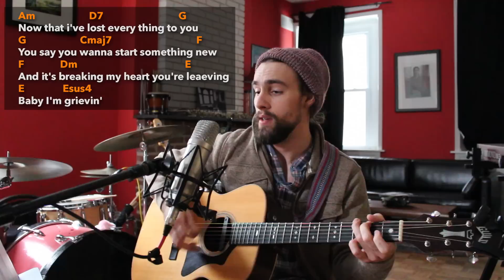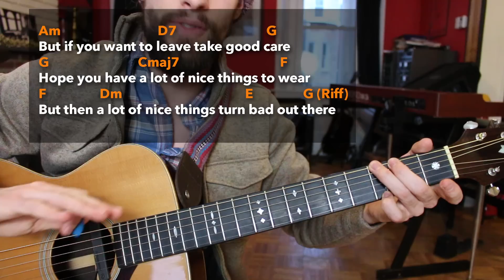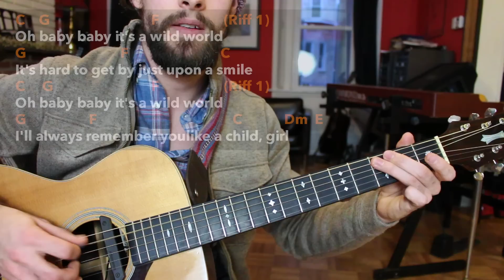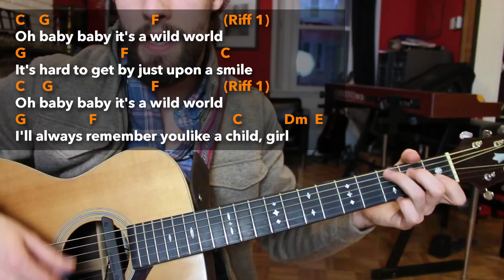Acoustic Guitar Lesson - "Wild World" By Cat Stevens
Get early access to the TABS, exclusive tutorials and other awesome supporter perks

From the 1970 release: Tea for Tillerman, "Wild World", available on Mp3, CD, and Vinyl
Beginner Friendly Acoustic Guitar Lesson - "Wild World" By Cat Stevens. In this video Philadelphia guitar instructor Rob Swift performs, and breakdown the Cat Stevens (Yusuf Islam) classic "Wild World". Learn the chords, strumming patterns and lead guitar licks and riffs in this free HD guitar lesson. Let's get started!